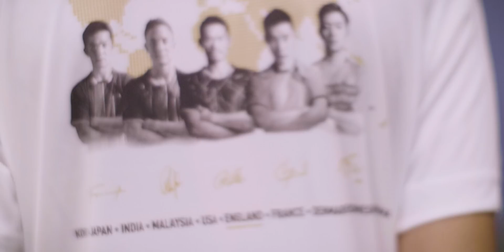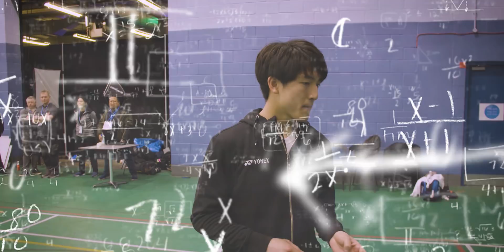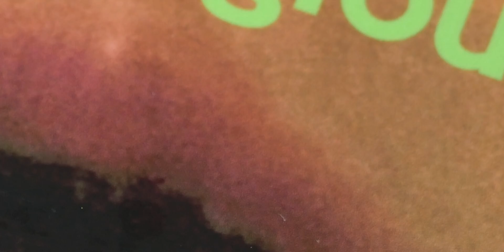Lin Dan/Lee Yong Dae VS Taufik Hidayat/ Peter Gade - but using KITCHEN items as rackets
Episode 4 Legend's Vision. This is the final showdown between the Legends to determine the winning pair for the very prestigious prize! Here they go head to head in a doubles game but with a twist, they can only use household items as their rackets...

Follow on Instagram the Legends featured!
Taufik Hidayat: @taufikhidayatofficial
Lee Yong Dae:@leeyd88
Peter Gade: @petergadeofficial
Lin Dan: @thereallindan

The Legend's Vision is an initiative formulated with the Legends by Yonex with the only intention of expanding badminton to more people across the world and share the joy that it brings with it. This video is part of the Legend's Vision initiative. This video has been subtitled into multiple languages to help more badminton fans across the world experience the Legend's Vision, please help with community contributions for subtitling if you spot errors via this and if it says 'locked', please send me an email , letting me know and I will fix it
Thanks :)

Fifi Instagram: @basically.fifi